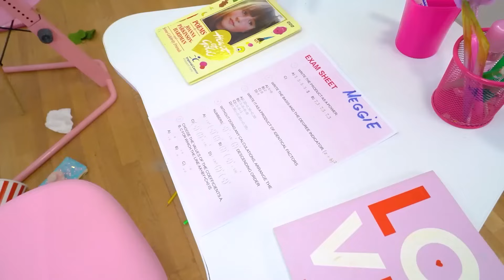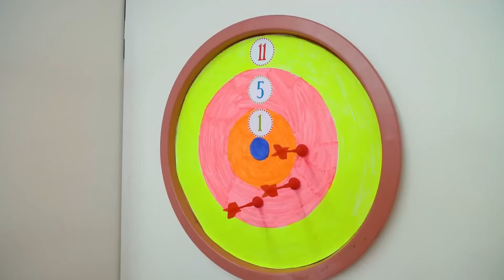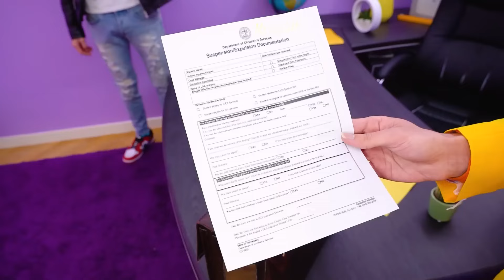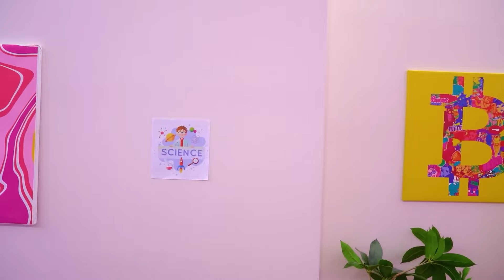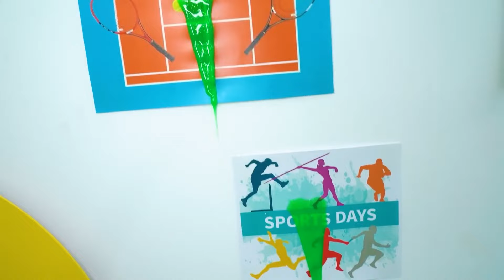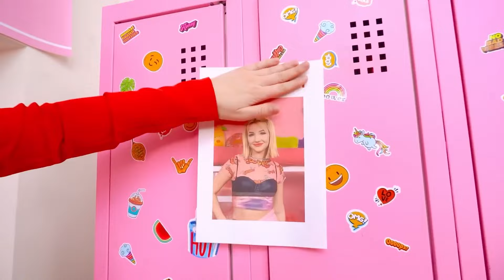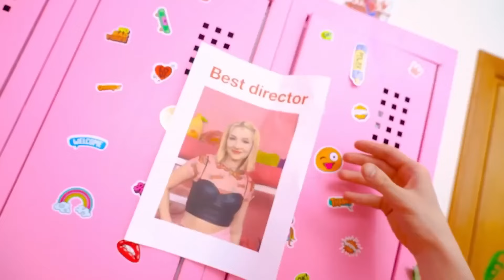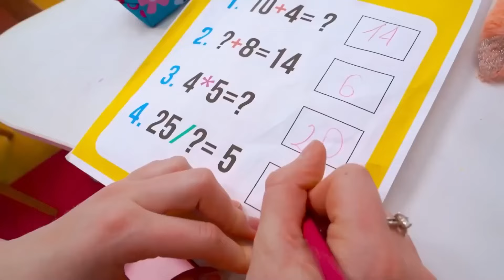¡Si Fuera el Director de la Escuela! Me Enamoré de una Maestra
¿Alguna vez te has preguntado cómo sería dirigir una escuela? ¡Únete a nosotros mientras nos sumergimos en la divertida y conmovedora historia de lo que sucede cuando un adolescente se convierte en director por un día! Desde lidiar con profesores extravagantes hasta lidiar con estudiantes traviesos, ¡esta aventura está llena de giros inesperados!

¿Qué harías si fueras el director de la escuela? ¡Prepárate para un viaje hilarante mientras tomamos el control de la oficina del director y hacemos la máxima broma a nuestros profesores universitarios! ¡Mira cómo nuestros profesores reaccionan ante los chistes inesperados para los que nadie estaba preparado! ¿Serán los estudiantes más astutos que el personal?